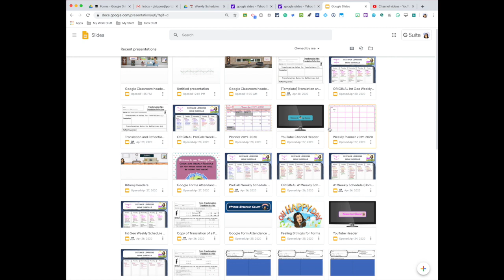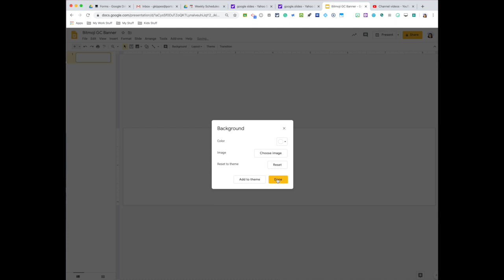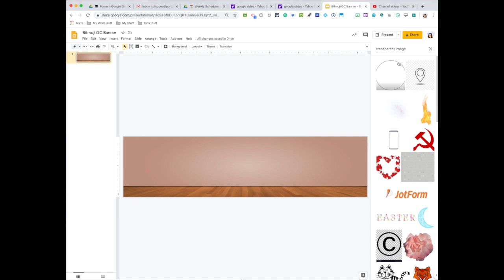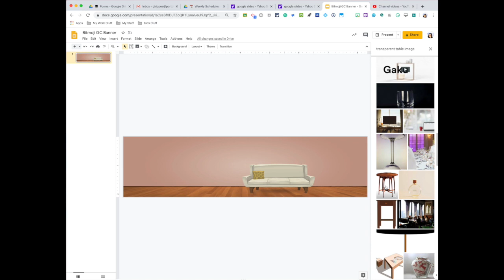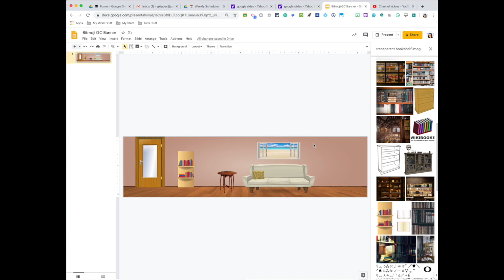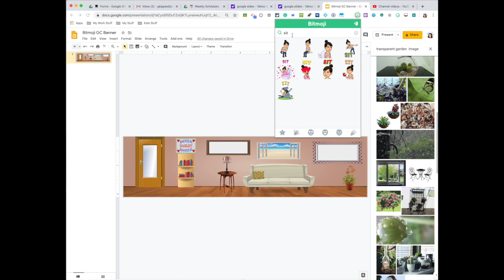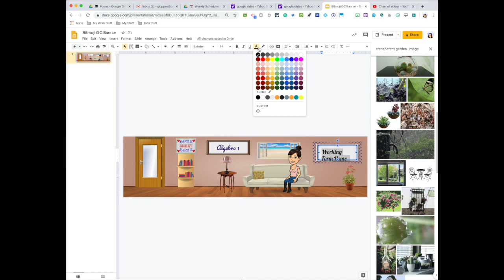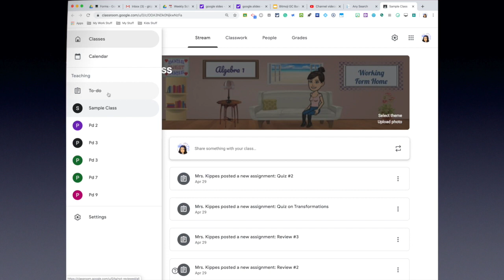Customize Google Classroom BANNER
In this video, I will be showing you how to create a cute and fun bitmoji header/banner to use with your google classroom.  It will make your google classroom stand apart from others!
Keep Learning!

If you enjoyed this video please give me a LIKE 😍